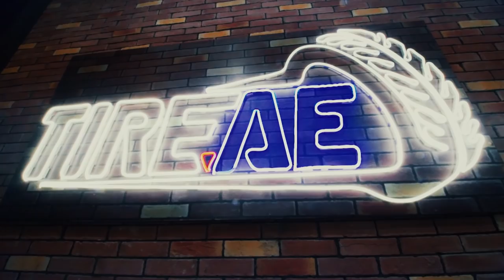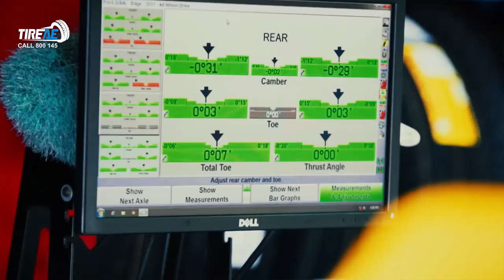Tire Shop in Dubai and UAE - Best price tyres 2018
Tire.ae is one of the prominent online tyres trading companies in the Middle East. Formed in 2004 and located in Dubai. We have grown in leaps & bounds to become one of the leading tire trading companies with well established network of authorized distributors catering to markets of Middle East, Europe, North America, Asia and Africa.